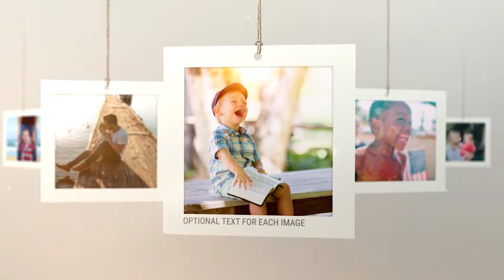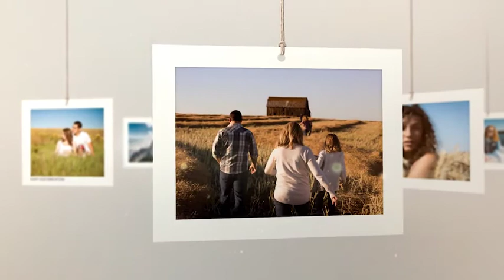Photo Slideshow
You can customize Photo Slideshow for any occasion. Anniversary, birthday, event, holiday, wedding, engagement, party..
You can use landscape or portrait images everywhere
Normal and long version (2:08,3:01)
Normal version has 35 placeholders
Long version has 45 placeholders
Text placeholders for every images
Compatible with After Effects running on any language
Screen capture of customization included
No plugins required
Compatible with Af